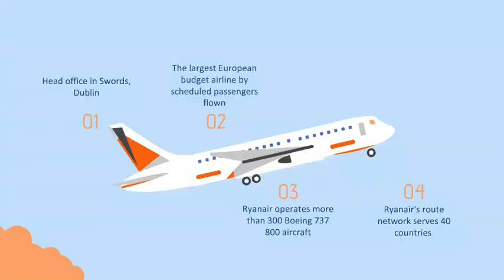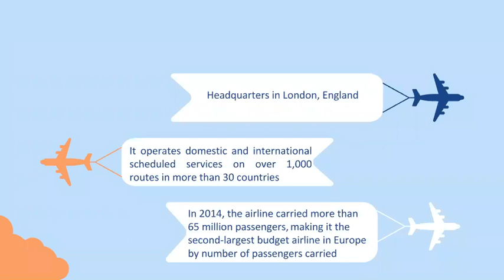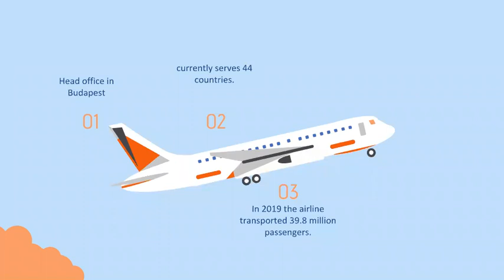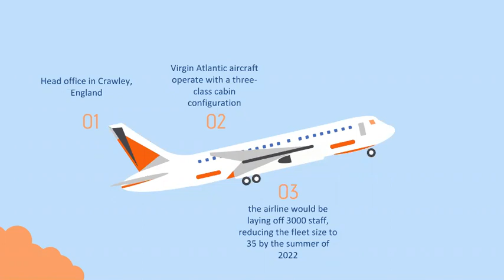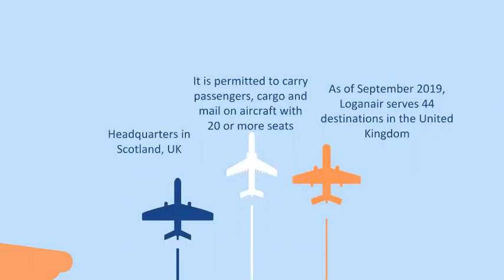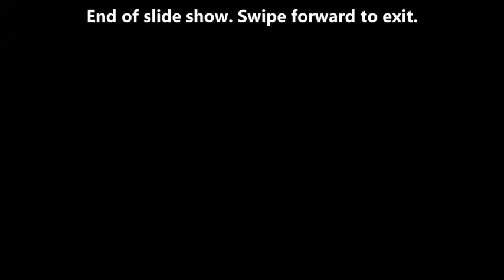Top 10 Airlines In The UK by Mansi Jain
Wizz Air

easyJet
IAG

Air France

KLM Royal Dutch Airlines

Turkish Airlines

Aeroflot - Russian Airlines

Lufthansa

Ryanair - Europe's Favourite Airline
Dear Visitors,

Bell Icon  🛎️